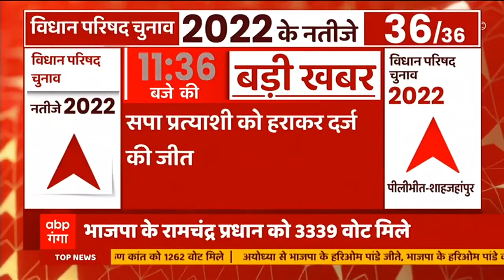UP MLC Elections Result: उत्तरप्रदेश में इतिहास रचने की ओर BJP, हासिल कर ली इतनी सीटें | Latest News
UP MLC Elections Result: यूपी में विधानपरिषद चुनाव  के नतीजों का दिन है. ऐसे में 9 ऐसी सीटें हैं जहां BJP निर्विरोध जीत चुकी है. बाकी सीटों पर मतगणना जारी है. इस बीच नतीजे भी एक एक कर आने लगे है. कहां उड़ने लगे रंग गुलाल और बंटने लगी मिठाइयां, देखें Video